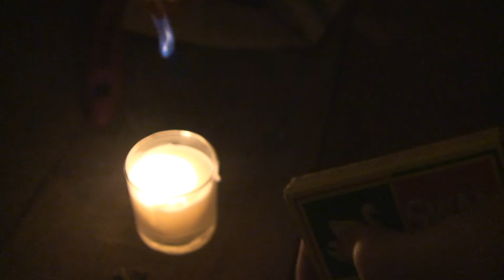103a rough cut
The rough cut of our media coursework